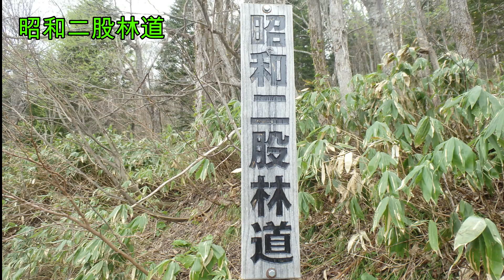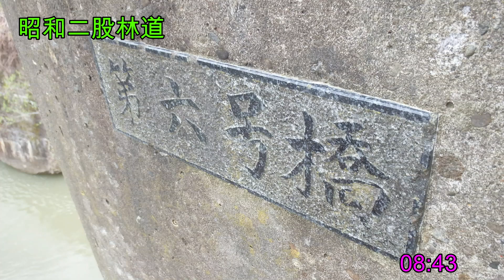北海道旅行 vol.5 昭和炭鉱散策編 行き方 モデルコース おすすめ 留萌鉄道 ホロピリ湖トレッキング 観光 秘境巡り 廃墟 廃線跡 グルメ 絶景 ウォーキング 2021 春 21/5/13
北海道旅行 vol.5 昭和炭鉱散策編 行き方 モデルコース 留萌鉄道 おすすめ トレッキング ホロピリ湖 観光 秘境巡り 廃墟 廃線跡 グルメ 絶景 ウォーキング 2021 春 21/5/13

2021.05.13 撮影 音あり、高画質(720p以上)でご覧ください。

0:00 ダイジェスト
0:59 留萌鉄道の歴史について
3:08 ホロピリ湖
3:50 昭和炭鉱について
4:48 昭和二股林道
5:15 林道散策
6:06 留萌鉄道橋脚跡
7:11 第六号橋
8:08 シカの足跡大量
10:16 建屋潜入
11:16 林道入口から3km
13:34 クマの足跡1
14:07 二股分岐
15:53 クマの足跡2
16:12 昭和炭鉱ホッパー

本業の清掃や修繕等の珍しい作業動画をアップしています。